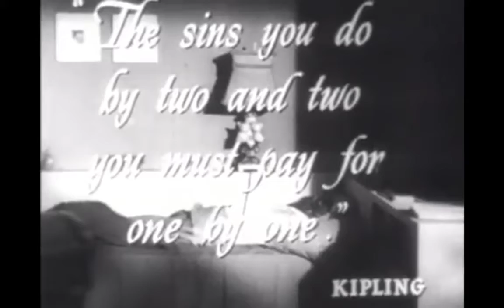Pitfall 1948 - Trailer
7.1/10 · IMDb 100% · Rotten Tomatoes 3.5/5 · Letterboxd

The story revolves around a married insurance man, who falls on love with criminal's girlfriend.

Release date: 11 August 1948 (USA)
Director: André De Toth
Starring: Dick Powell; Lizabeth Scott; Jane Wyatt
Distributed by: United Artists

Music